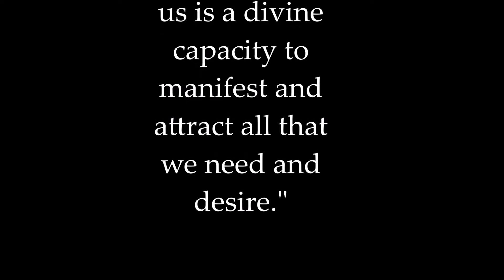D'Vine Queen I AM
In this Video Chris Enlightened introduces his wifes Best selling book,"I AM" By D'vine Queen.